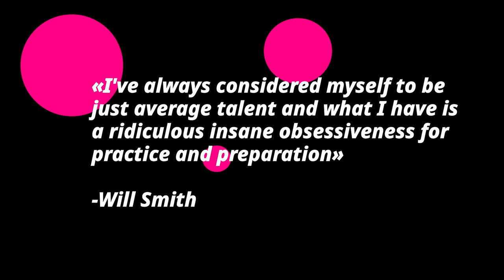Martin Lawrence & Will Smith film DRAMATIC standoff for Bad Boys 4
Martin Lawrence and Will Smith film a dramatic standoff scene for "Bad Boys 4" in Miami, Florida. The duo was spotted filming opposite Eric Dane who plays a villain and co-star Malanie Liburd on the beach. The action-packed film is reported to be released in the summer of 2024.